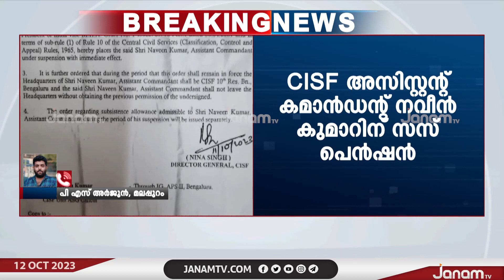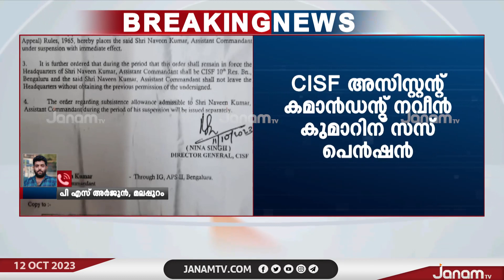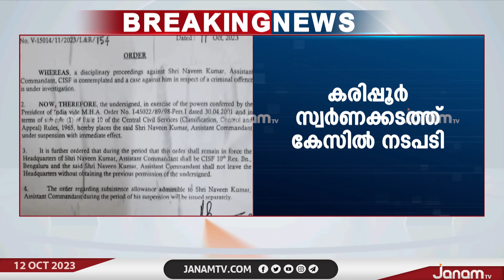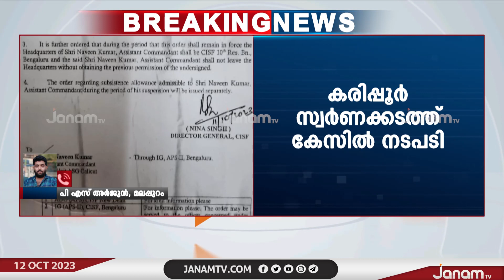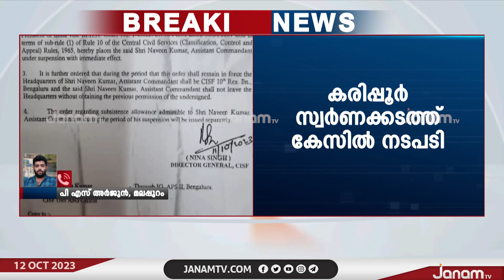കരിപ്പൂർ സ്വർണക്കടത്ത് കേസിൽ നടപടി; CISF അസിസ്റ്റന്റ് കമാൻഡന്റ് നവീൻ കുമാറിന് സസ്പെൻഷൻ